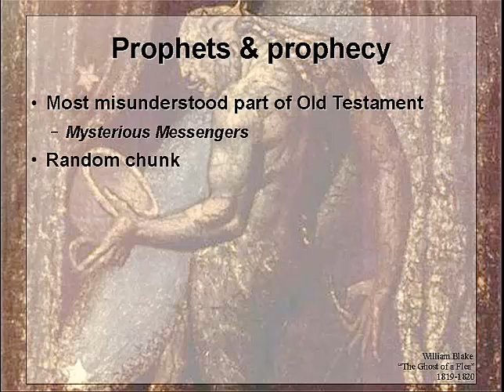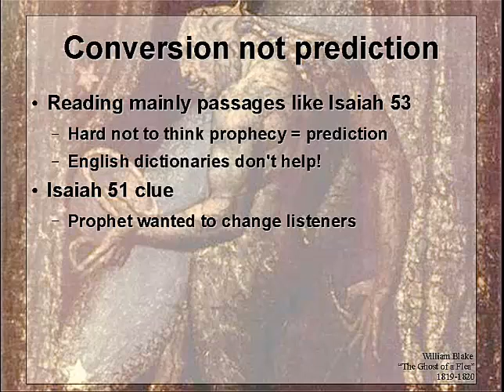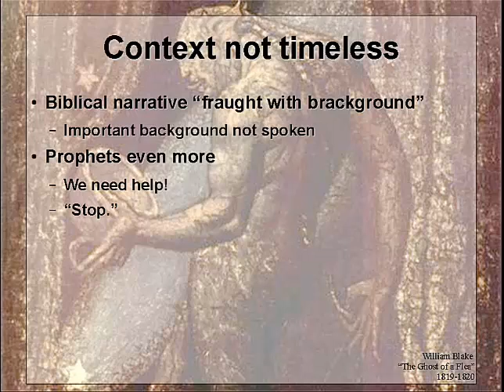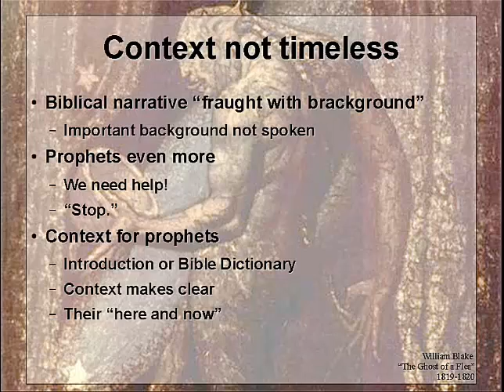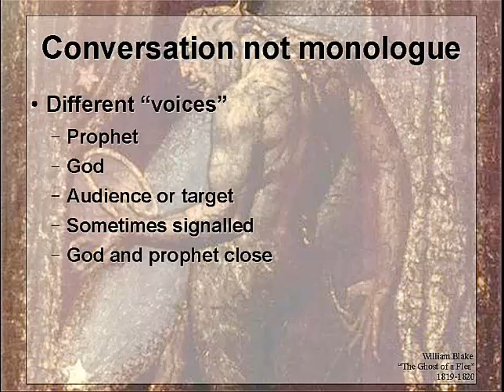Prophets: three principles to unlock the code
Three simple principles that make reading the prophets much less confusing and puzzling. The biblical prophets are not 'difficult' just misunderstood!

As a bonus to make the three principles easy to remember each is a CON :)